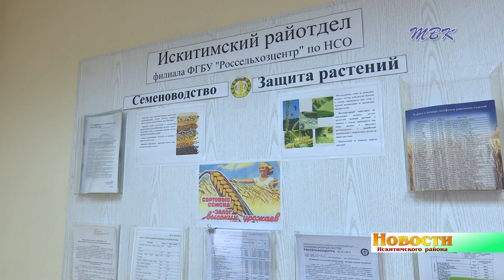Хозяйствам оказывали практическую помощь. Т.Фисенко о работе в сельхозуправлении Искитимского р-на